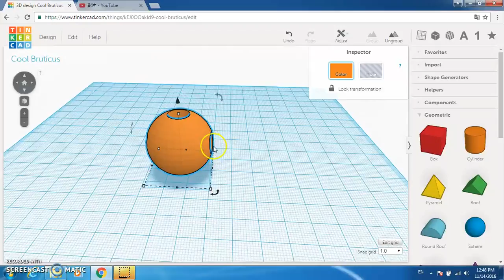Tinkercad - Editing existing model